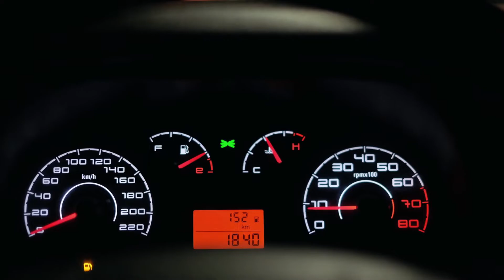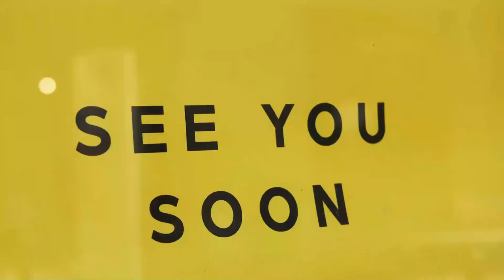Know How To Fix P0455 Kia Soul Code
Want to know what the code P0455 Kia Soul indicates? The code P0455 indicates a large leak in the evaporative emission control system (EVAP).

In the video, we have covered all possible reasons why the engine code P0455 Kia Soul appears on the scanner tool. Similarly, we also discuss several ways to solve the error. So, if you watch this video, you can learn a perfect understanding of the problem and when the code triggers.